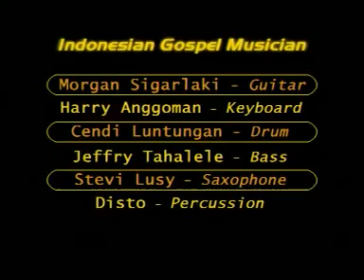Igm Datang PadaNya